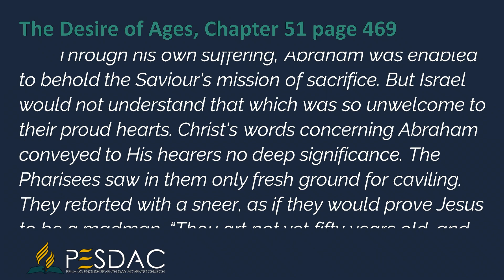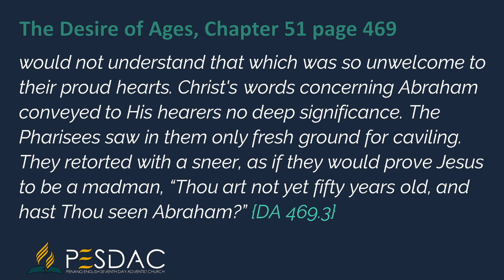Daily Devotion Reading for 7 May 2023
Through his own suffering, Abraham was enabled to behold the Saviour's mission of sacrifice. But Israel would not understand that which was so unwelcome to their proud hearts. Christ's words concerning Abraham conveyed to His hearers no deep significance. The Pharisees saw in them only fresh ground for caviling. They retorted with a sneer, as if they would prove Jesus to be a madman, “Thou art not yet fifty years old, and hast Thou seen Abraham?”